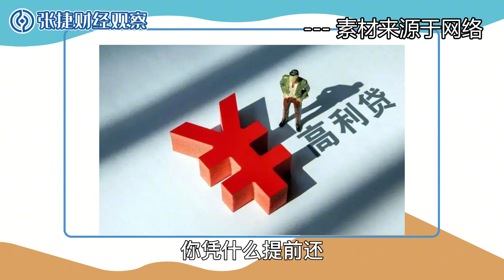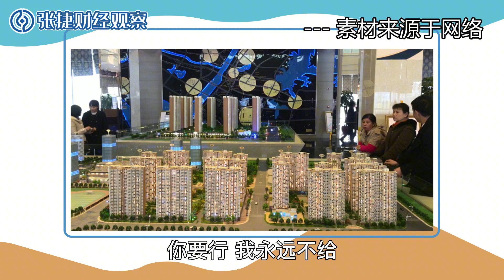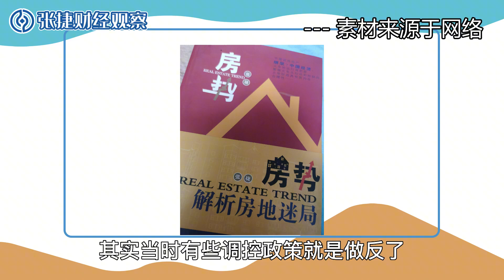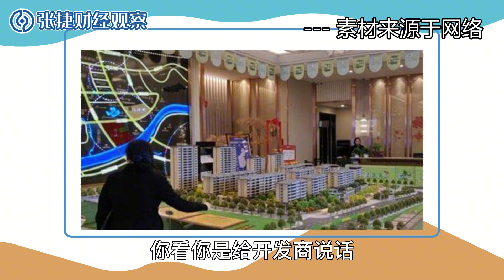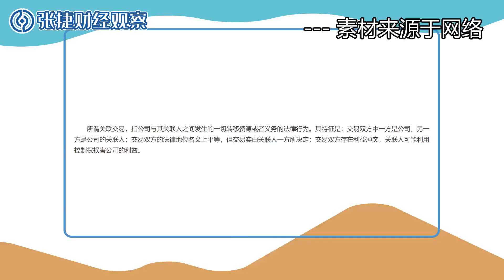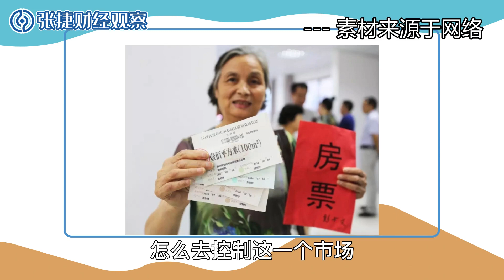【张捷财经】为啥要给开发商国内资产抵押银行境外贷款？